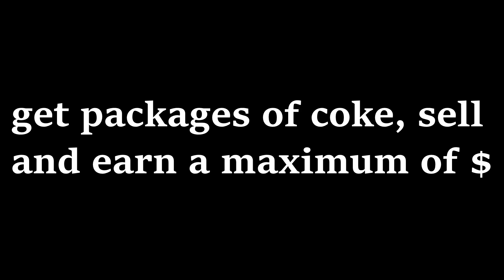Drug Wars: Ciudad Juarez-Poland Airsoft-Mokry Ług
Rok 2008, Granica USA-Meksyk.
Po wybudowaniu muru na granicy i jej uszczelnieniu, trzy kartele narkotykowe rozpoczynają wojnę na masową skalę. Północ Meksyku została opanowana przez gangi: Sinaloa, Zetas oraz Tijuana. Każdy z nich chce opanować jak największy rynek zbytu i przejąć miliardowe zyski z handlu nielegalnym towarem. Wielkie pieniądze oznaczają łapówki i walkę o władzę także w rządzie i na ulicach… Tekst zaczerpnięty z wydarzenia
In 2008, the US-Mexico border.
  After the construction of the wall on the border and its seal, three drug cartels begin a war on a massive scale. North Mexico has been overrun by gangs Sinaloa, Zetas and the Tijuana. Each of them wants to master as the largest market and take billions in profits from trade in illegal goods. Mean big money bribes and power struggles also in the government and in the streets ... Text taken from the event